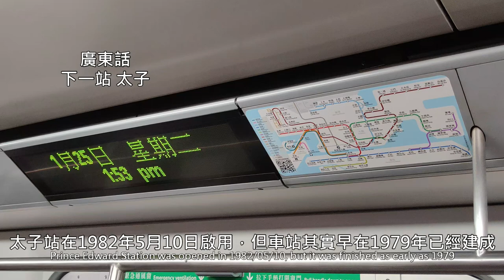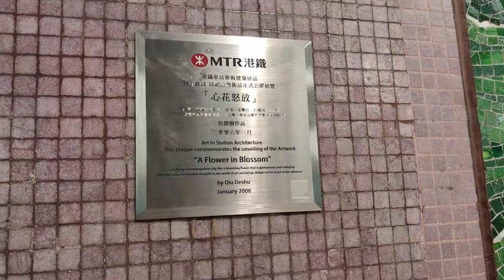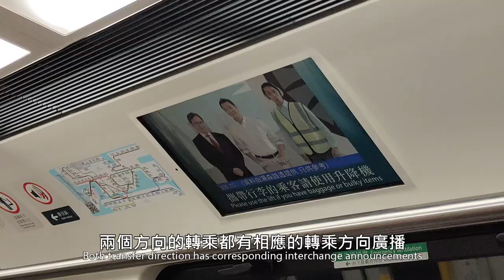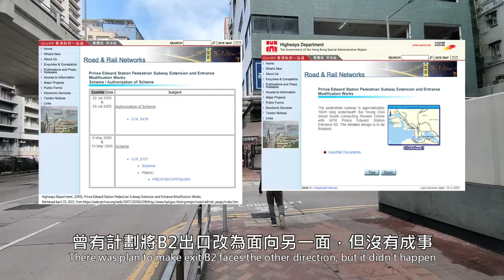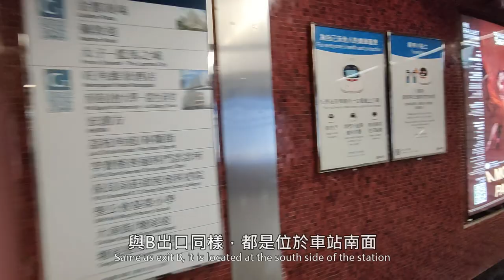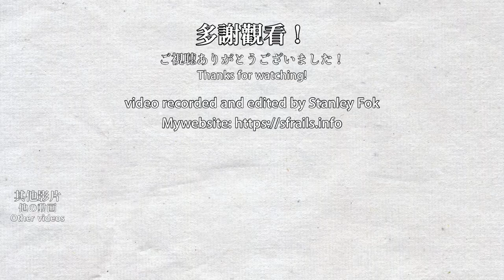🚉 🇭🇰 Next station · Prince Edward, MTR's first opposite direction cross-platform interchange 太子站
*補充 0:10：太子站一開始只供轉車，出口在1982年5月17日才啟用
*Supplement at 0:10：At the beginning, Prince Edward Station is for transfer only. The exits didn't open until 1982/05/17

Named after the King of the United Kingdom, Prince Edward Station was opened in 1982/05/10 along with the Tsuen Wan Line. Though the exit didn't open until 1982/05/17. The main structure of the station has been built in 1980 but the Tsuen Wan Line platforms were still being built and not open till 1982. This station is the first opposite direction cross-platform interchange station in Hong Kong. Along with Mong Kok Station, they formed the interchange pair for the Kwun Tong Line and Tsuen Wan Line. This pratice is loved by passengers that it has extended to future interchange station. Even though this station is not located in the busiest part of Mong Kok, it still has a lot of interchange passengers using it.

以英國皇儲命名的太子站在1982年5月10日荃灣綫通車時啟用，車站主體其實在1980年已經建成，但當時仍在興建荃灣綫月台，而太子站出口在1982年5月17日才啟用。太子站是全港首個採用反方向跨月台轉乘的車站，與旺角站形成一對轉乘車站。因為反方向跨月台轉乘受乘客歡迎，因此類似安排亦影響未來轉車站的設計。雖然太子站並不是位於旺角最繁華的地段，但仍有非常多轉車的乘客使用。

Timestamps:
0:00 Station introduction
3:48 Exit A
4:56 Exit B
6:54 Exit C
8:09 Exit D & E
9:18 Entering the station via the entrance only gate
9:44 Trains at upper-level platform
15:04 Trains at lower-level platform